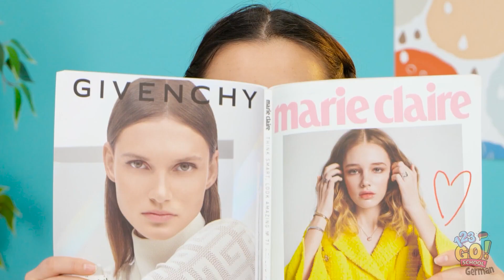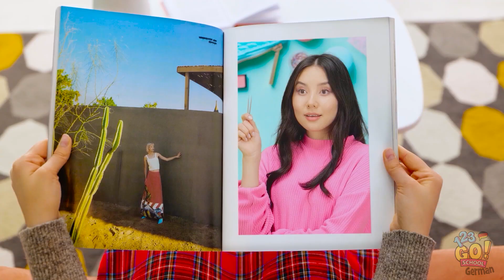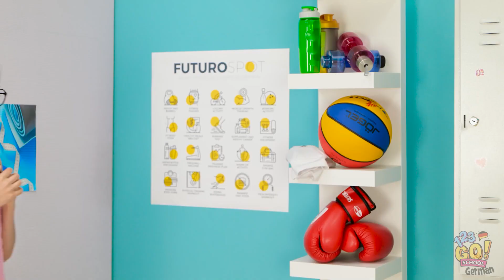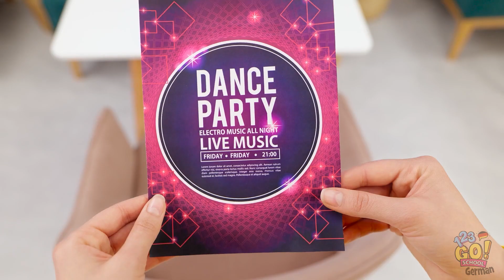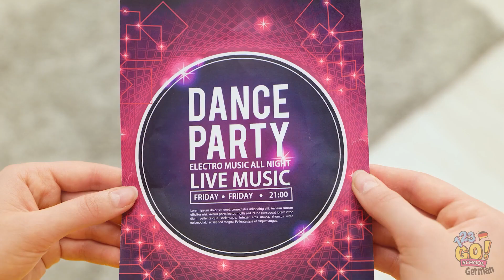3D-STIFT vs HEIßKLEBER! WAS IST BESSER? | Bastelideen & DIYs! T-Shirt mit Huggy Wuggy⭐️123GO! SCHOOL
Die Schule ist schon hart genug, da willst du dir nicht auch noch Sorgen machen, ob du nicht beliebt bist. Das Wichtigste ist aber immer, dass du mit dir selbst zufrieden bist.
Hoffentlich geben dir diese Hacks einen kleinen Schub, damit du dich gut fühlst und gut aussiehst.
Schau sie dir an und verrate uns, welcher dein Lieblingstipp ist! Kommentiere einfach.